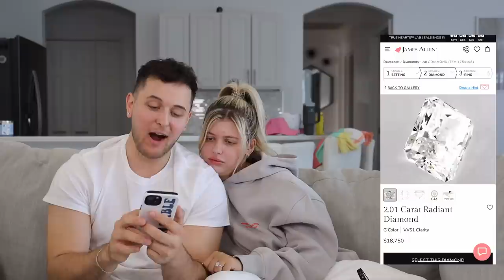Answering your Juicy Questions about my Engagement Ring!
Thank you James Allen for making my fiancées dream come true!

-2017 is when we both started working at a grocery store called Marianos! Mariah was hired as a cashier and I (Bill) was a bagger! As you can tell, it was love at first sight! After only a month Bill popped the question on March 22, 2017!